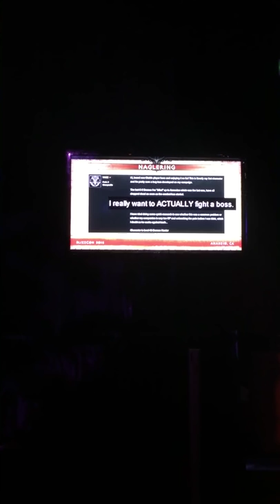[Diablo 3] John Yang's Lightning Talk at BlizzCon 2015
I managed to get my hands on a video of John Yang's Lightning Talk at BlizzCon 2015. Here, John talks at length about item design and uses specific items that are in the game to illustrate what they've learned over time. The highlighted Legendaries include:

Shard of Hate
Focus & Restraint
The Furnace
Elemental Immunity Amulets
Mortick's Brace [Editor's Note - :-O]
Sunwuko's Set (Patch 2.1)
Sever
Shimizu's Hallow (?)
Nagelring
Unity